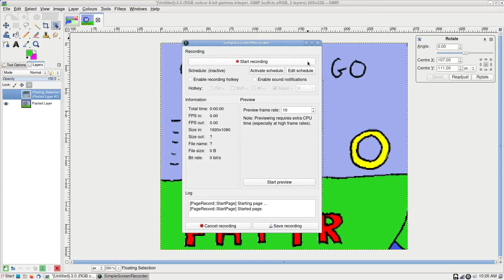Song the Fastquick 2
I made another one.